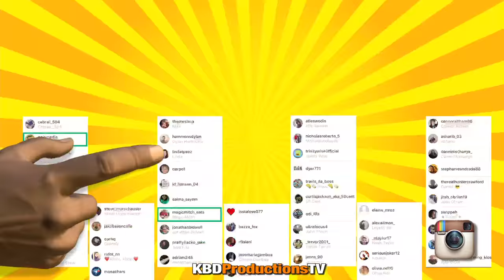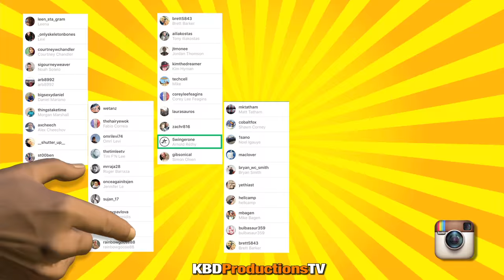1lb Reese's Peanut Butter Cups Challenge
1lb Reese's Peanut Butter Cups Challenge | KBDProductionsTV.

Song: Ice Flow - ISRC: USUAN1200088

Reese's Peanut Butter Cups are a milk chocolate cup confection made of chocolate-coated peanut butter marketed by The Hershey Company that pioneered the way to the generic peanut butter cup. They were created in 1928 by H. B. Reese, a former dairy farmer and shipping foreman for Milton S. Hershey. Reese was inspired by Hershey and left dairy farming to start his own candy business.

The H.B. Reese Candy Company
The Harry Burnett Reese Candy Co. was established in the basement of Reese's house in Hershey, Pennsylvania. Reese had originally worked at a Hershey dairy farm, and from the start he used Hershey Chocolate in his confections. Reese's Peanut Butter Cups were his most popular candy, and Reese eventually discontinued his other lines.

Reese died on May 16, 1956, passing the company to his six sons, Robert, John, Ed, Ralph, Harry, and Charles Richard Reese. On July 2, 1963, the Reese brothers merged the H.B. Reese Candy Company with the Hershey Chocolate Corporation in a tax-free stock-for-stock merger with the six Reese brothers receiving 666,316 Hershey common shares, valued in 1963 at $23.5 million. In 2013, after 50 years of stock splits, these original shares now represent sixteen million Hershey common shares valued in excess of $1 billion, paying $31 million in annual cash dividends. The H.B. Reese Candy Company is maintained as a subsidiary of Hershey because the Reese plant workforce is not unionized, unlike the main Hershey plant. As of September 20, 2012, Reese's is the best-selling candy brand in the United States with sales of $2.603 billion, and is the fourth-best-selling candy brand globally with sales of $2.679 billion—only $76 million (2.8%) of its sales is from outside the United States market. Additionally, the non-union H.B. Reese Candy Company manufactures the Kit Kat in the United States, which had 2012 U.S. sales of $948 million.